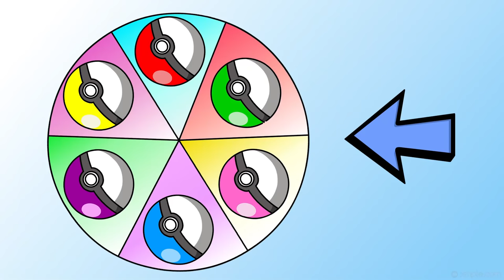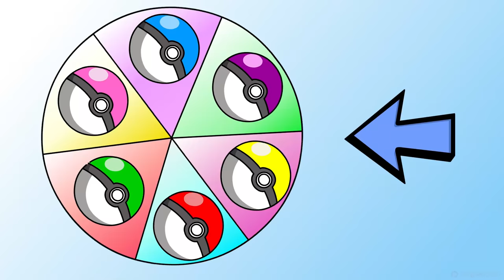POKEMONS Halloween party- Mlp in LOL style- Paper craft ideas